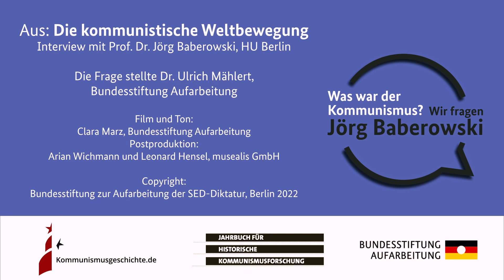Was war die Kommunistische Internationale? Was war der Kommunismus? Wir fragen Jörg Baberowski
📽 Was war die Kommunistische Internationale? Was war der Kommunismus?
🎤 Diese Frage beantwortet der Kommunismusexperte Jörg Baberowski in dieser Folge der Reihe WAS WAR DER KOMMUNISMUS -- eine Produktion des Jahrbuchs für Historische Kommunismusforschung und der Website kommunismusgeschichte.de. Sehen und hören Sie selbst. Film ab.